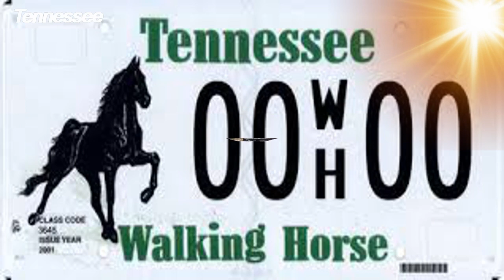TOP Beautiful Tennessee Walking Horse in the World!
Hello, friends!
The Tennessee Walking Horse or Tennessee Walker is a breed of walking horse known for its unique four-stroke jogging gait and bright movements. It was originally bred as a riding horse on farms and plantations in the American South.
The breed was developed beginning in the late 18th century when Narragansett Pacers and Canadian Pacers from the eastern United States were crossed with gaited Spanish Mustangs from Texas. Other breeds were later added, and in 1886 a foal named Black Allan was born. He is now considered the foundation sire of the breed. In 1935 the Tennessee Walking Horse Breeders' Association was formed, and it closed the studbook in 1947.
In 1939, the first Tennessee Walking Horse National Celebration was held.
The two basic categories of Tennessee Walking Horse show competition are called "flat-shod" and "performance", distinguished by desired leg action. Flat-shod horses, wearing regular horseshoes, exhibit less exaggerated movement. Performance horses are shod with built-up pads or "stacks", along with other weighted action devices, creating the so-called "Big Lick" style. The United States Equestrian Federation and some breed organizations now prohibit the use of stacks and action devices at shows they sanction.
The Tennessee Walking Horse has a reputation for having a calm disposition and a naturally smooth riding gait.
While the horses are famous for flashy movement, they are popular for trail and pleasure riding as well as show.